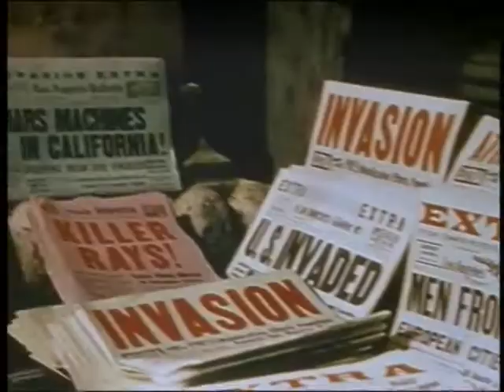The War of the Worlds (1953) G | Action, Sci-Fi, Thriller Theatrical Trailer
The War of the Worlds (also known in promotional material as H. G. Wells' The War of the Worlds) is a 1953 American science fiction film from Paramount Pictures, produced by George Pal, directed by Byron Haskin, and starring Gene Barry and Ann Robinson.

The film is an adaptation of the 1898 novel of the same name by H. G. Wells, the first of five feature film adaptations. It is a retelling of the 1898 novel, changing the setting from Victorian era-England to 1953 southern California. Earth is suddenly and unexpectedly invaded by Martians, and American scientist Clayton Forrester searches for any weakness that can stop them.

The War of the Worlds won an Academy Award for Best Visual Effects and went on to influence other science fiction films. In 2011, it was selected for the United States' National Film Registry in the Library of Congress, being deemed "culturally, historically, or aesthetically significant".
Directed by Byron Haskin
Screenplay by Barré Lyndon
Based on The War of the Worlds
1898 novel
by H. G. Wells
Produced by George Pal
Starring Gene Barry
Ann Robinson
Cinematography George Barnes
Edited by Everett Douglas
Production
company
Paramount Pictures
Distributed by Paramount Pictures
Release date
August 13, 1953 (New York)
Language English
Budget $2 million
Box office $2 million (US rentals)